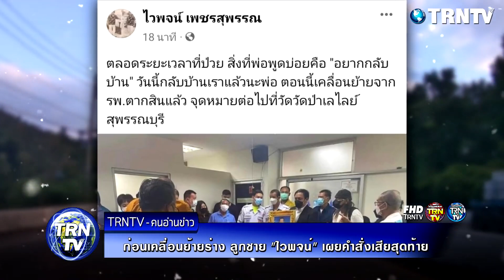อยากกลับบ้าน! ลูกชาย "ไวพจน์ เพชรสุพรรณ" เผยคำสั่งเสียสุดท้ายของพ่อ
ทางเฟซบุ๊กของ "ไวพจน์ เพชรสุพรรณ" ด้าน ลูกชาย ก็ได้มีการโพสต์ภาพร่างของคุณพ่อก่อนที่จะเคลื่อนย้าย พร้อมเขียนข้อความระบุว่า "ตลอดระยะเวลาที่ป่วย สิ่งที่พ่อพูดบ่อย
คือ "อยากกลับบ้าน" วันนี้กลับบ้านเราแล้วนะพ่อ ตอนนี้เคลื่อนย้ายจากโรงพยาบาลตากสินแล้ว จุดหมายต่อไปที่วัดป่าเลไลย์ จังหวัดสุพรรณบุรี"

ขอขอบคุณข้อมูลดีๆจาก : komchadluek